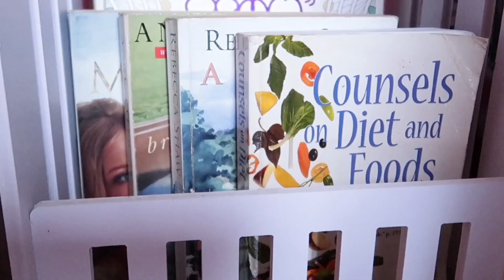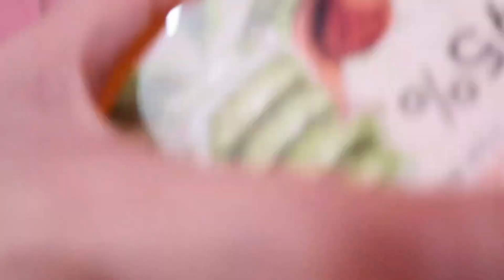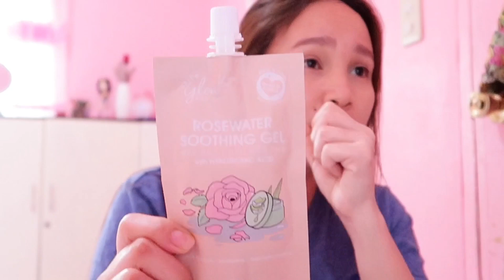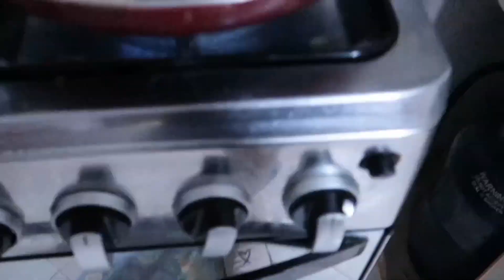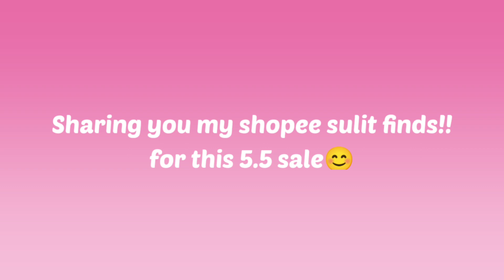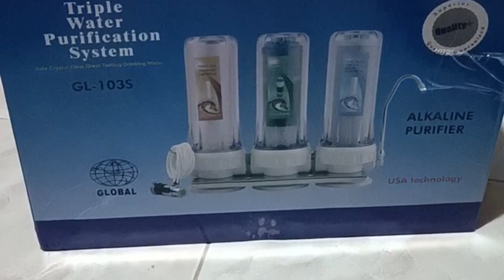A SELF-CARE DAY♡how I take care of my skin.shopee sulit finds.celineaguilar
hello friends welcome to another episode of life sharing you guys in today's video about how I take care of my skin and some shopee sulit finds..
 A SELF-CARE DAY♡

Product Mentioned
Water Purifier

I hope to see you on my next one♡

       stay safe🌺 stay pretty🌺 iloveyou🌺